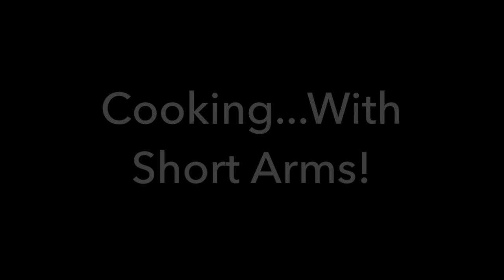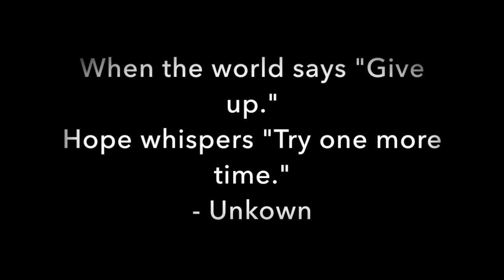COOKING... WITH SHORT ARMS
People are curious.  They wonder how I do things with my little arms.  So I am going to show you.  From my kitchen to yours, let's make supper!  Hope you enjoy :)